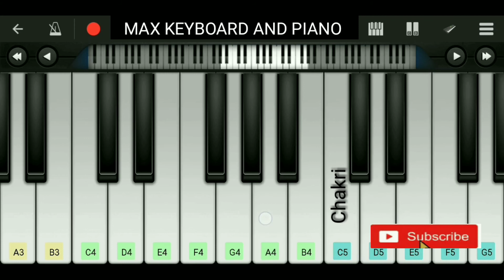Taqdeer (Hello) - Theme Song Piano cover tutorial||musics||Played by Chakri ||TELUGU ||MAX KEYBOARD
Taqdeer (Hello) - Theme Song Piano cover tutorial
Hello movie bgm piano cover in telugu
Mobile piano

CAST :akhil